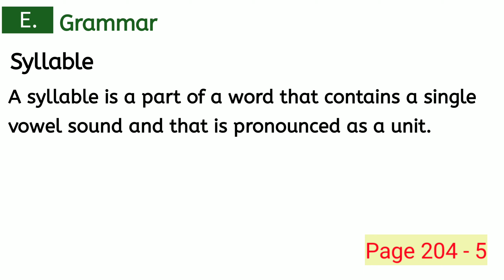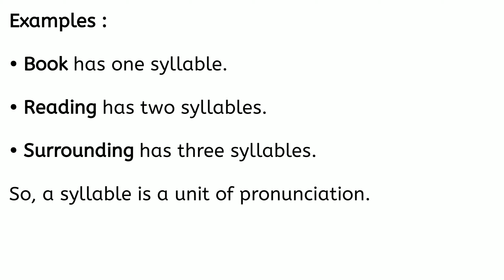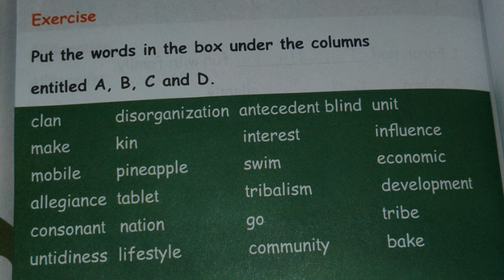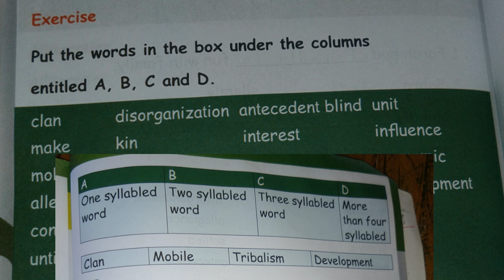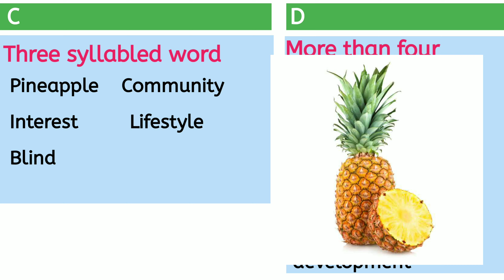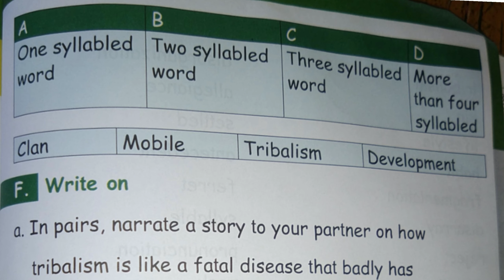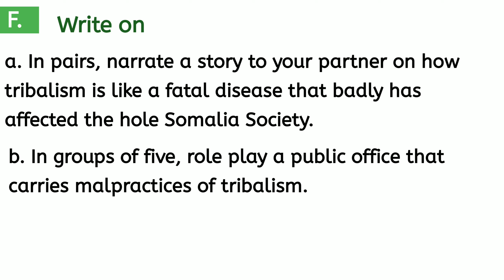Lesson 4: E. Grammar; Syllable (Page 204 - 5) Unit 14: (Grade 8 English)